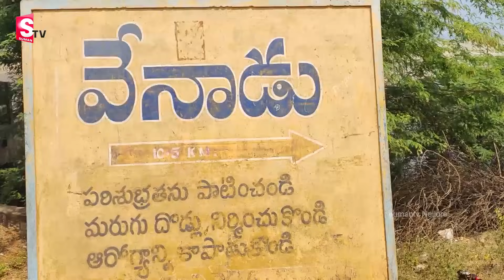ప్రతి అమావాస్యకు గుండె చప్పుడు వినిపించే దర్గా | Venadu Dargah History | Simhapuri Sinnodu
Watch► ప్రతి అమావాస్యకు గుండె చప్పుడు వినిపించే దర్గా | Venadu Dargah History | Simhapuri Sinnodu @SumantvNellore